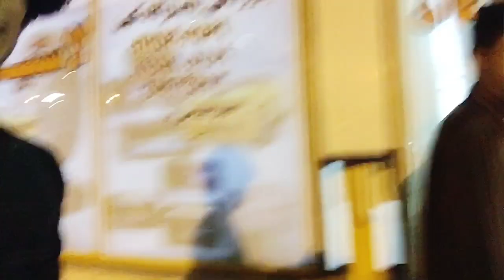Chabahar Free Zone | Muzzi